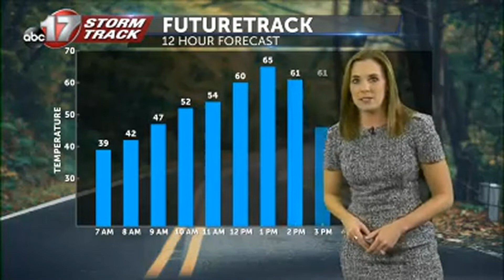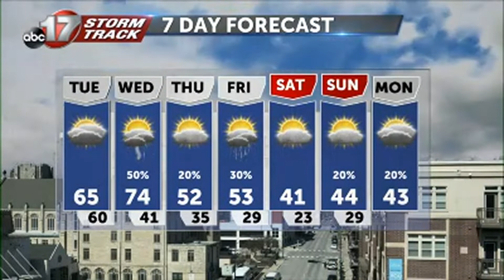Monday December 12 Evening Weather Video